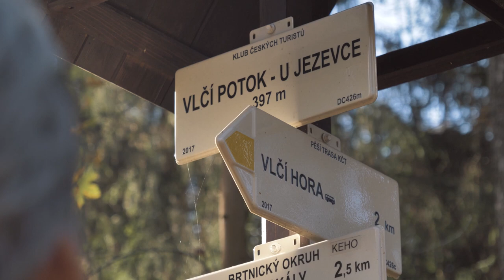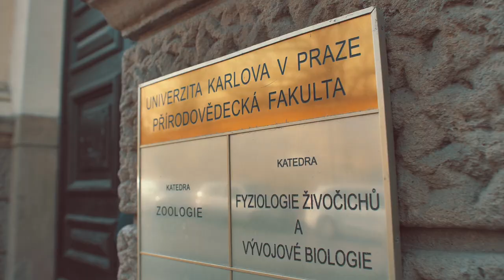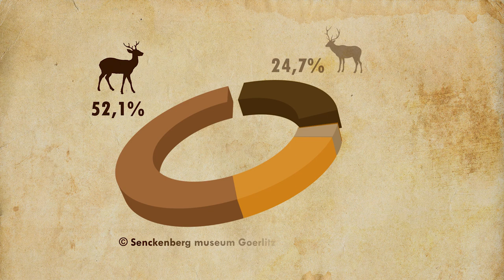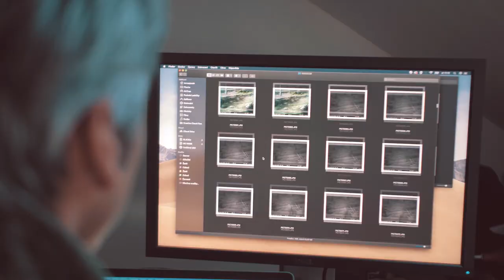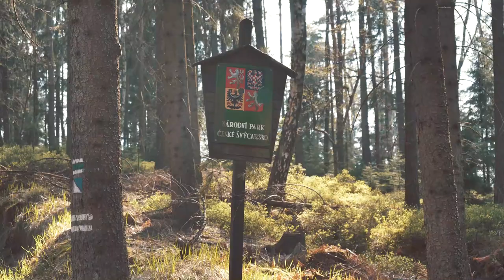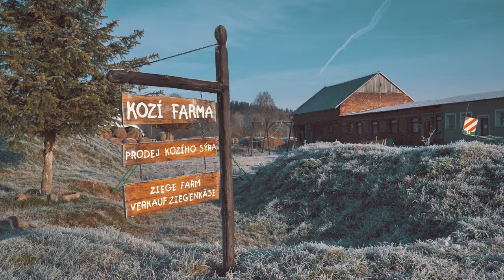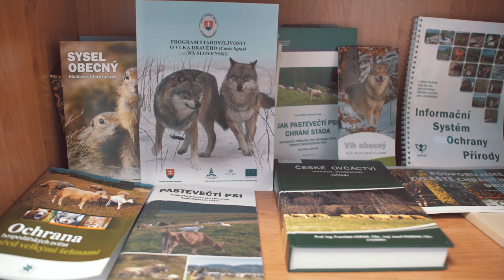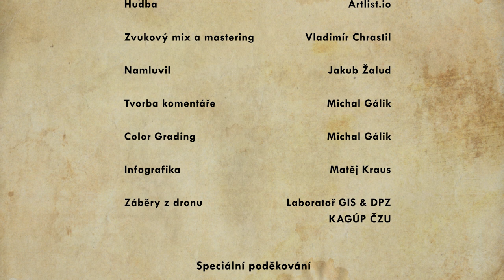OWAD | O vlcích a lidech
Vlk znovu osidluje Evropu a jeho staronovým domovem se stává i Česká republika.
Přizpůsobivost vlků část společnosti fascinuje, ale současně vyvolává i starosti a obavy. Lidmi
nejpronásledovanější šelma sama našla své místo v dnešní středoevropské kulturní krajině.

Najdou i lidé vůli sousedit s vrcholovým predátorem? A co je vše proto potřeba udělat?

Česko-německá spolupráce odborníků ukazuje, že kdysi nemyslitelné soužití možné je.

Režisér: Michal Gálik
Scénáři: Sebastian Koerner, Michal Gálik und Tomáš Jůnek

Projekt OWAD (Objektivní akceptace vlka v člověkem pozměněné přeshraniční krajině):

© Česká zemědělská univerzita v Praze
© Senckenberg Museum für Naturkunde Görlitz
© Ministerstvo životního prostředí České republiky
© Agentura ochrany přírody a krajiny České republiky